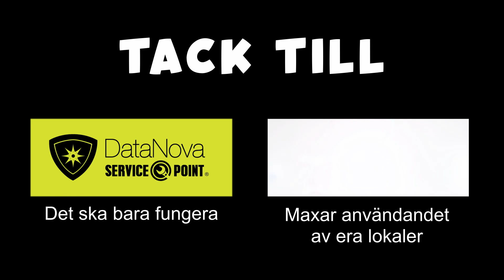Swedish: Elbilssnackarna pratar om säkerhet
Hur säkra är elbilar och börjar batterierna brinna vid laddning?

Fungerar verkligen autopilot på Teslas bilar?

Detta och mer diskuterar vi i detta avsnitt.

Timecodes
00:13 - Intro.
00:22 - Hur farliga är elbilar?
00:51 - Börjar gräs brinna av varma batterier?
01:13 - Börjar elbilar brinna när de laddas?
02:13 - Tesla Model S fick 103 av 100 poäng av CR.
02:25 - Krocksäkerhet.
02:46 - Kollisioner från sidan, hur funkar det?
03:10 - Tesla Model 3 toppar listan.
04:17 - Uppdateringar över nätet.
05:00 - Pin to drive.
05:25 - Bilarna åldras inte lika snabbt.
05:34 - Upplåsning av mer kapacitet i batteripacket.
06:25 - Hur säkert är det med autopilot?
06:54 - Mer utvilad med autopilot.
07:35 - Autopilot ser två bilar fram.
08:25 - Färre olyckor med autopilot.
08:57 - Billigare försäkring med autopilot.
09:13 - Avslutning
09:50 - TeslaHamid & The Tesla Swede
09:56 - Tack till...
10:04 - Blooper fortsättning...

Model 3 får 5 stjärnor i alla kategorier av NHTSA

Batteribränder
"Actually, the fire was a “kinder” event than a fossil fuel fire, Dig said. “The owner had time to run back, unplug the charger connector and remove his possessions from the car. It took several minutes before the car was ablaze. Normally an electric vehicle fire is not as explosive as it can be in a petrol car. The flames you see in the picture and video were mostly from plastic in the interior that caught fire.” He emphasized that the battery did not explode."